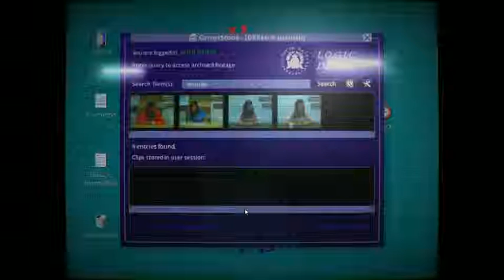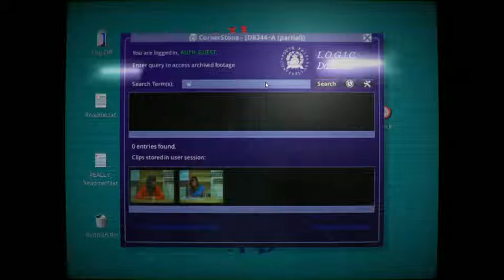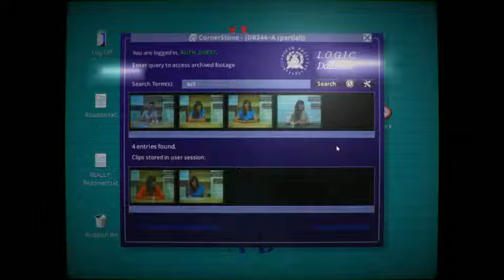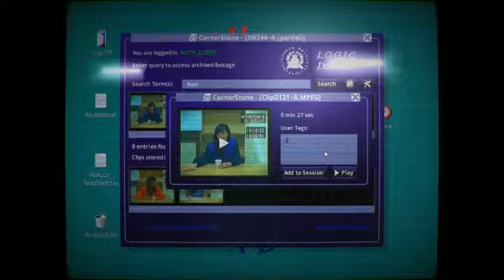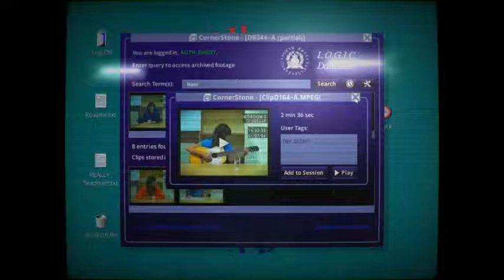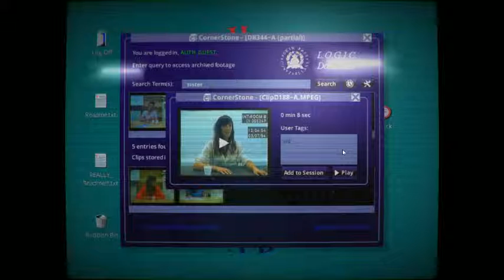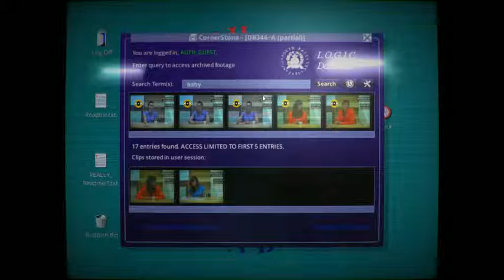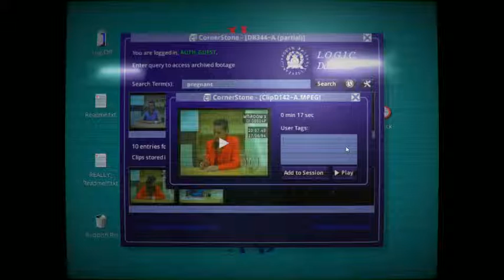HerStory | Part 1 | YOUR STORY DOESN'T ADD UP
Hi everybody, it's Dezarect.  Welcome to Her Story.  What we know so far:

She once tried to drown (presumably) her sister.  She sings a song about drowning an older sister, in which the captain only loves the younger one.  My theory so far: She is the older sister, and in jealousy over an affair her husband had with the younger one, she killed him.  Tune in for the next episode (or episodes) to find out if I was right!